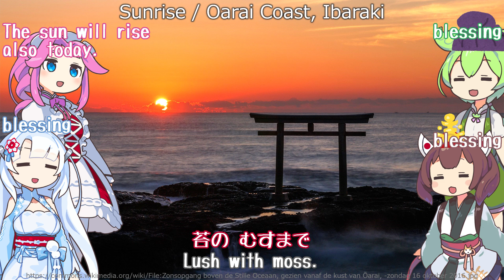Japan National Anthem "Kimigayo" Japanese chorus (NEUTRINO) / English subtitles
Inspired by the Olympics, I created a video of our national anthem quickly.d(^_^)v
It has some different atmosphere from other national anthems. It tastes like a cup of green tea.
The lyrics are said to be the oldest of any national anthem, dating back to the early 10th century. I referred to Wikipedia for the English translation.
The melody is from 1880.
※🆎The pronunciation in Latin letters can be viewed using system subtitles "English (United Kingdom)" .🎤☺️🎶

　Others : See the channel overview's description
■Credit
　VOICEVOX : Zundamon, Sikoku-Metan, Touhoku-Kiritan, WhiteCUL
　Character original picture : 坂本アヒル 様